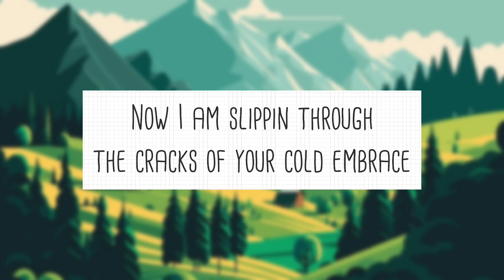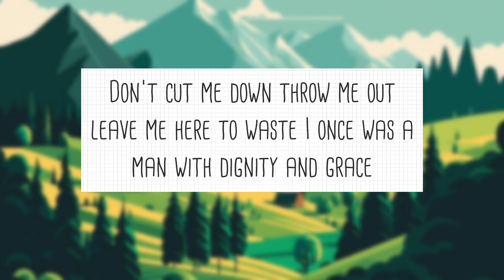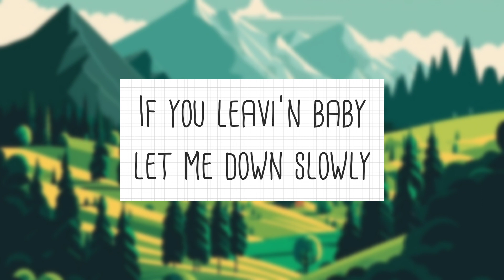Alec Benjamin - Let me Down Slowly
Alec Benjamin composed a song named Let me down slowly which lead him to fame actually I am also a personal lover of this song😁😁. Do you are? comment me and also comment your favourite songs so that I can work on it.

Alec Benjamin Song Let me down slowly

Do Like to my video

I aim 100 likes please can you complete this support me